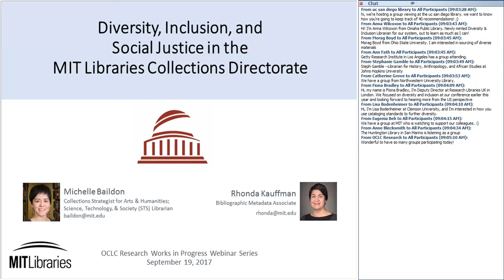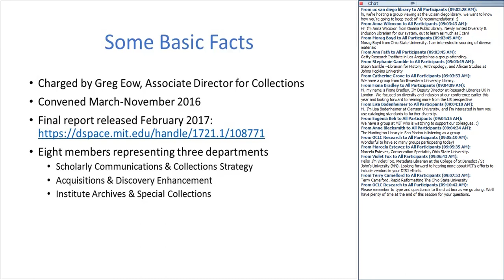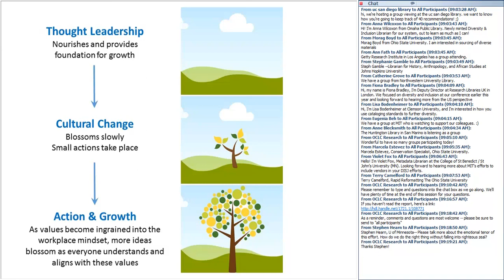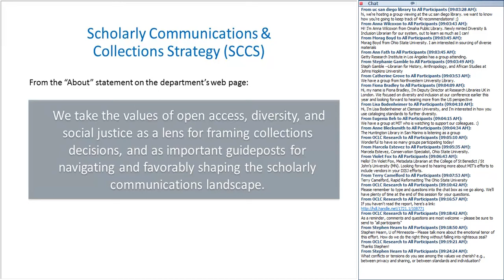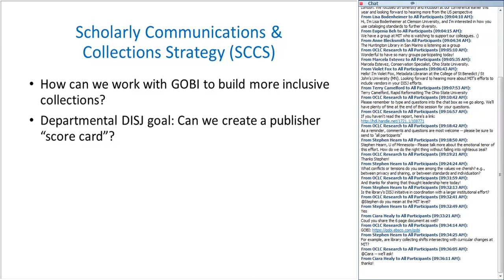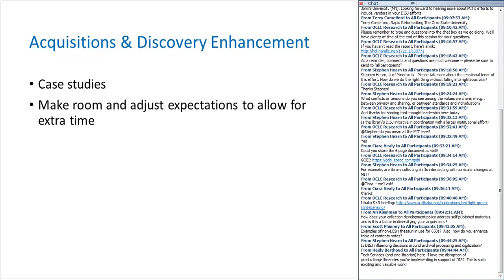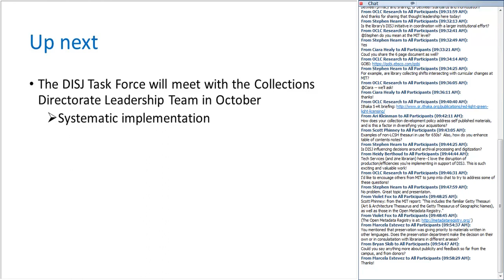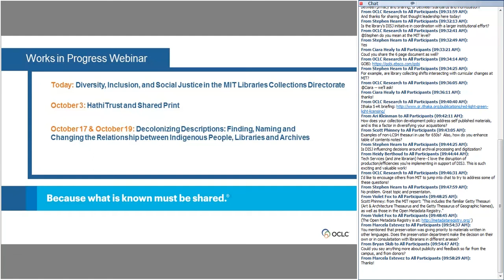Diversity, Inclusion, and Social Justice Work in the MIT Libraries’ Collections Directorate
This webinar will explore how MIT Libraries have implemented the recommendations of its Diversity, Inclusion, and Social Justice Task Force, with a focus on the work of the Scholarly Communication and Collections Strategy department.